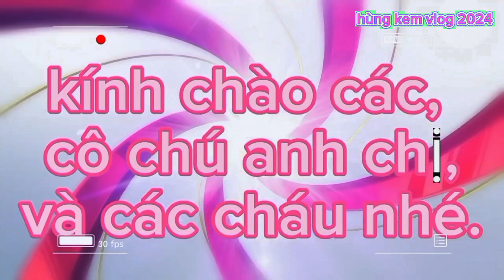Một buổi bán kem tại trường tiểu học A ₫ịnh Thành , vui vẻ giải trí .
Những cuộc trò chuyện với các bạn nhỏ trường tiểu học a ₫ịnh thành, rất vui vẻ giải trí.